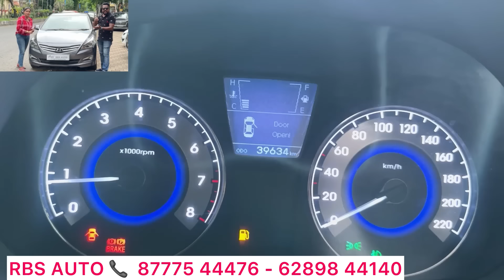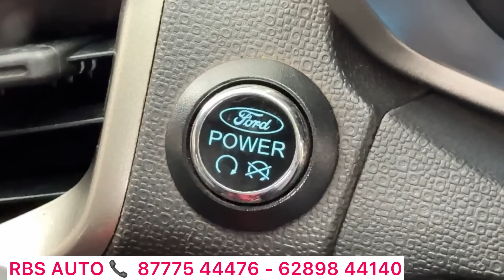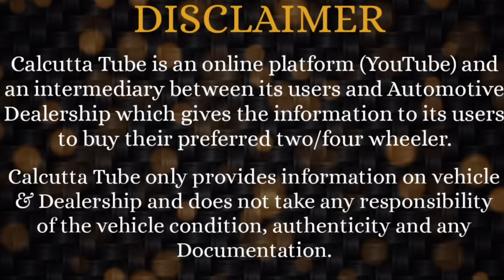RBS AUTO: Amazing Collection Less Driven Quality Used Cars in Saltlake, Kolkata | All India Loan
DEALERSHIP DETAILS:
RBS AUTO
AD 65. SALT LAKE CITY, SECTOR 1. KOLKATA - 700064.
OPPOSITE OF BD BUS STOP.